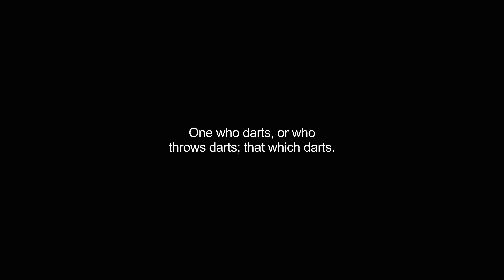darter video Dictionary meaning and pronunciation